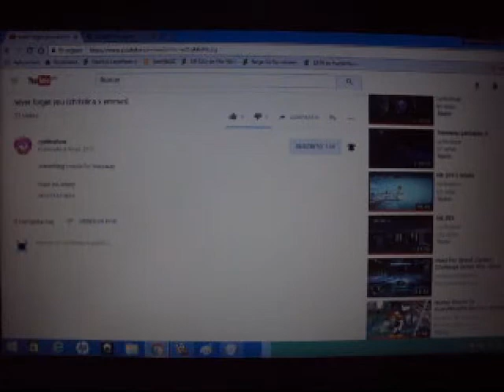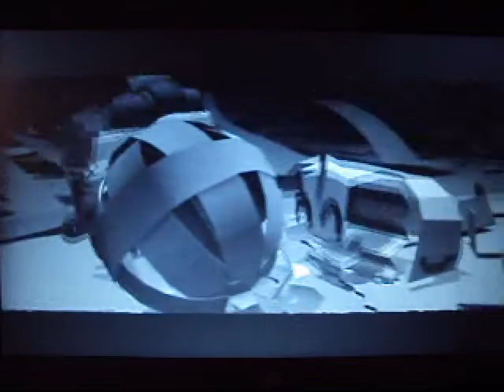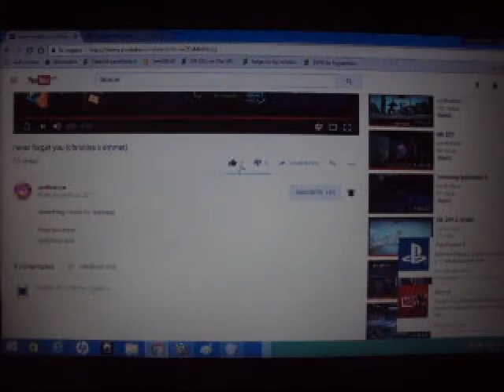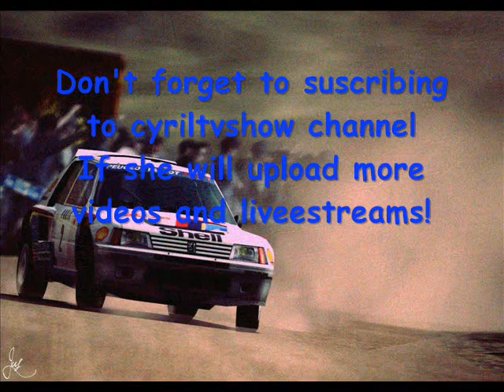[Reacting 5TH Video] Semis reacts Never forget you {C X E}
by SemISkUIZ...

Sorry guys, You can only hear BenI barking and You can only hear my footsteps :( so anyway. Her video is very cute and intrested.
For me. It's very intrested.
So this video is by cyriltvshow. She request me.

P.S. It's not a real Blu-Ray or DVD.